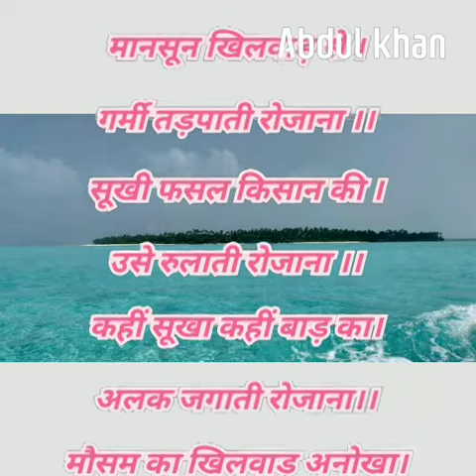The most sweet poem ,😃😃😃😃😃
The author of this poem is Rajveer Singh

Garhsani , Agra , Uttar Pradesh